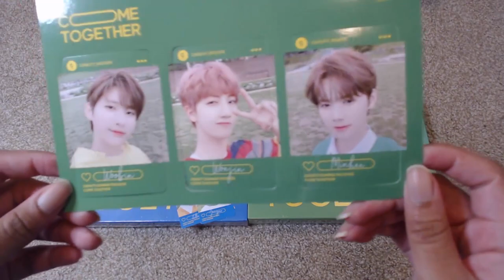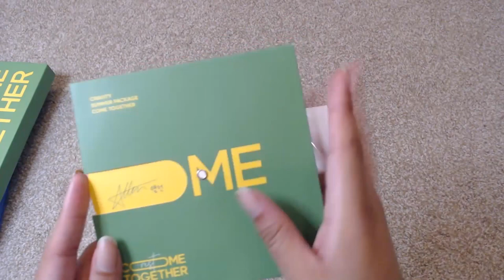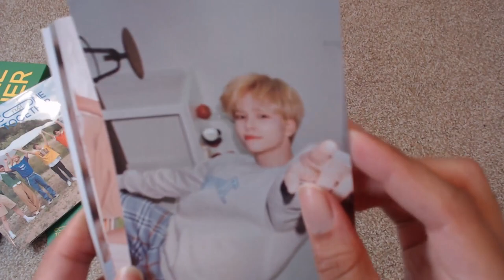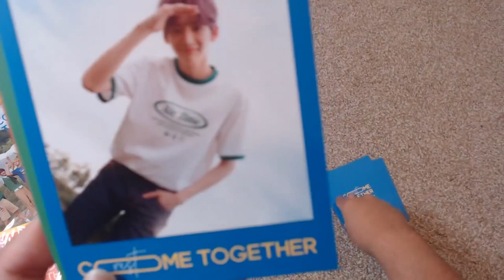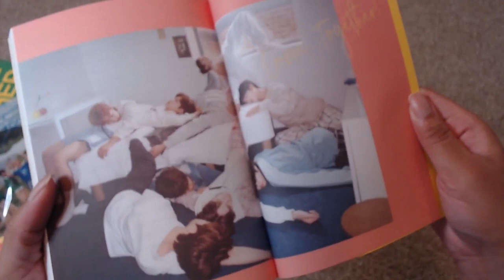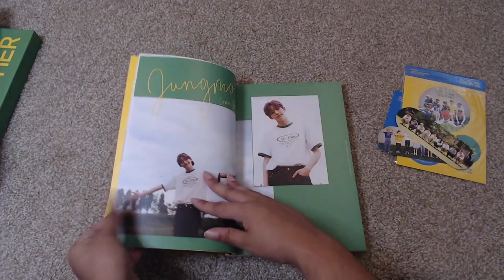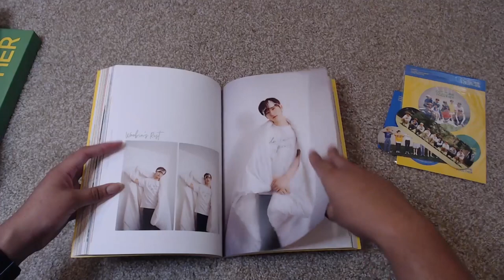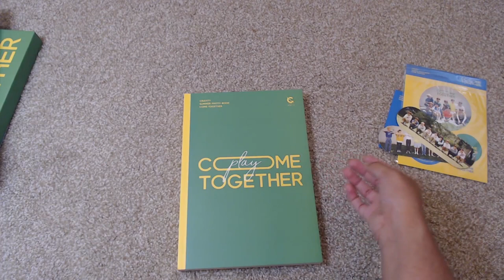Cravity Summer Package 2020 Play & Rest Unboxing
Cravity Summer Packages Play and Rest Version Unboxing.
Both versions are very cute.
These were purchased from starship square.